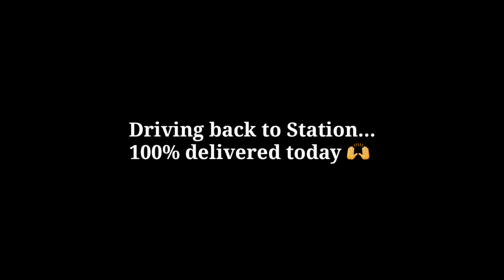PART 1 - Amazon Courier Driver | Part-Time Job sa Canada 🇨🇦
Hi guys another vlog for today. This is my weekend part-time job as AMAZON DELIVERY DRIVER. Hopefully you'll gonna like it.